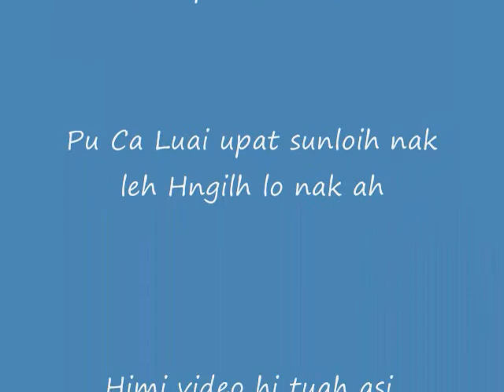(ဆံုးျဖတ္လိုက္ပါ)Sone phiat lite ba-Sai Htee Saing(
Himi hla phuahtu Pu Ca luai upat sunloih nak ih tuah mi asi.